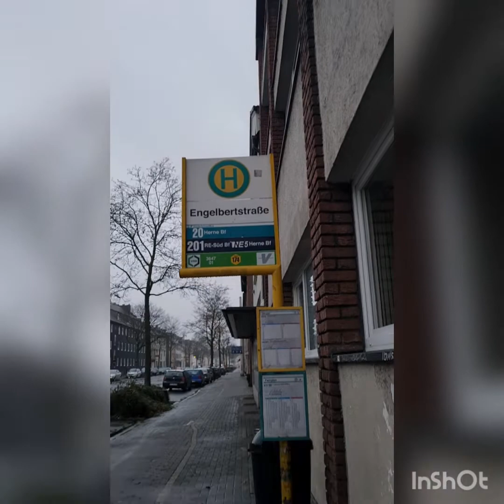What an amazing view.( traveling with the Train on a Sunday.)